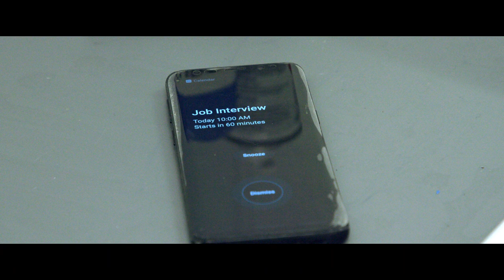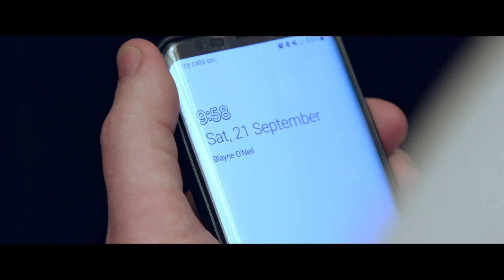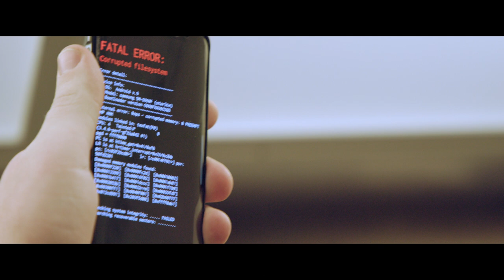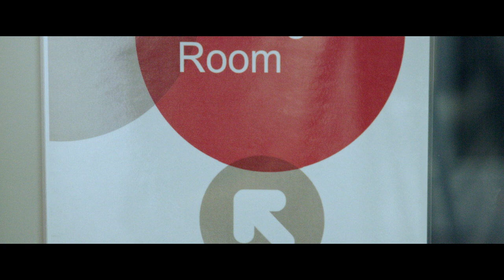Deadweight - Short Film HD